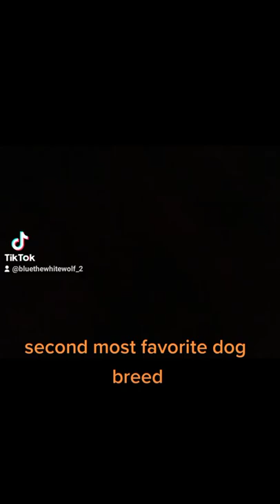the European doberman though!! 🔥🔥🔥